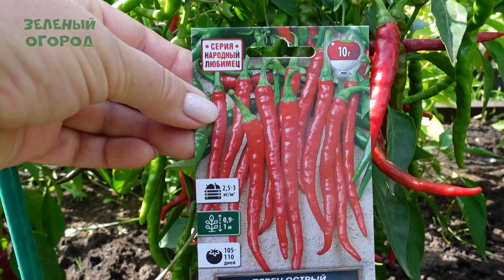Перец острый КАЙЕНСКИЙ ЛОНГ СЛИМ. Обзор сортов ПЕРЦЕВ!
КАЙЕНСКИЙ ЛОНГ СЛИМ - жгучий раннеспелый (105-110 дней) сорт для открытого грунта. Куст раскидистый, высотой до 1м. Плоды хоботовидной формы, массой 8-10г. Неприхотливый, продуктивный с гармоничным богатым вкусом и насыщенным ароматом.